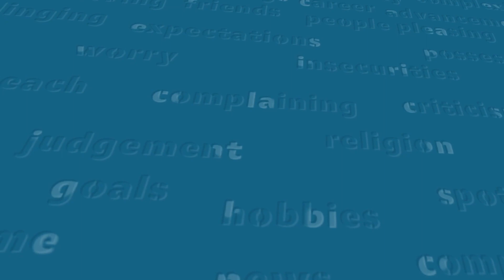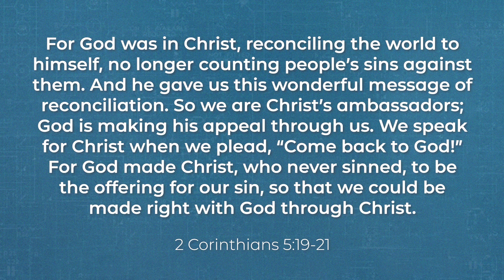Practicing Forgiveness | Making Space Sermon Series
Our capacity to receive grace from God is shaped by our willingness to forgive others. This is a hard truth, but Jesus says it more than once. Here's the deal, we need grace, more than we sometimes care to admit. And God offers us amazing grace. But when we try to live our lives without needing grace, we usually live our lives without giving grace.

MESSAGE NOTES

Sometimes community hurts

What is filling me up that must be emptied out?

What is filling us up that must be emptied out?

Practicing Forgiveness

Pursue reconciliation over religion

If you know, you go
When you go, value reconciliation over being right.

We have an accuser, but forgiveness is your key